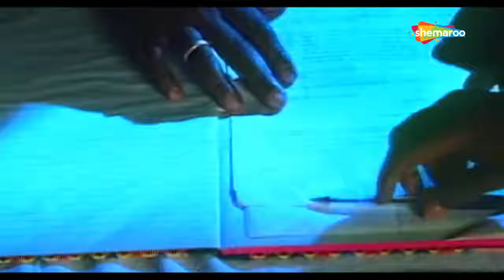27 February 2021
Kehdo Na Ke Tumse Pyar Hai - Gunehgar (1995) - Mithun Chakraborty - Pooja Bhatt - Romantic Song.webm